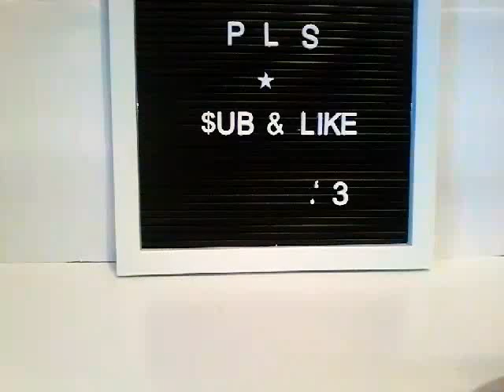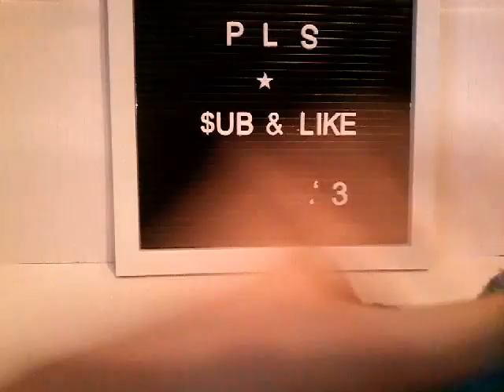Funny shorts are back😃😃😃😃